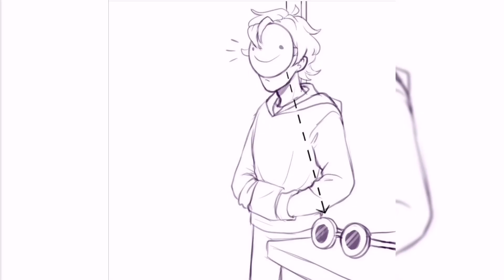Dreamnotfound comic dub [ft, dreamXD, Georgenotfound, dream] #5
Note :
This video does NOT ship the real people!

Requests open]